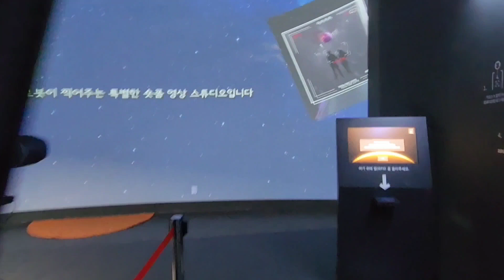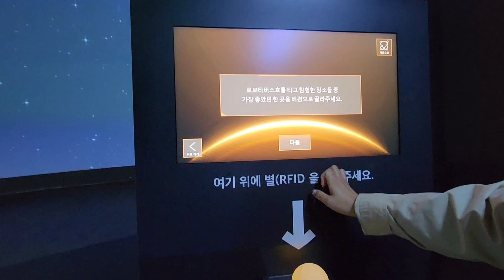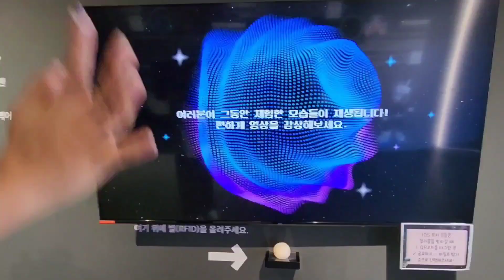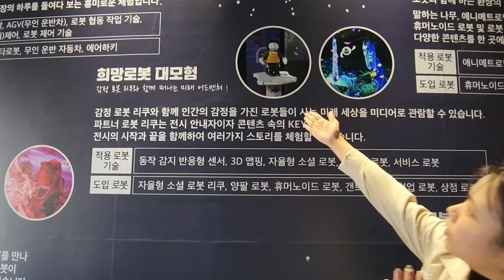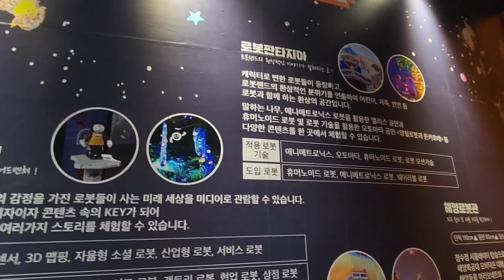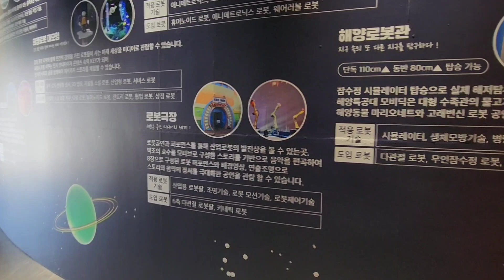창원여행-로봇체험을 할수 있는 마산로봇랜드2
겨울에 아이와 함께 가볼만한 이색적인 곳을
소개합니다. 마산 로봇랜드인데요. 마산로봇랜드는 세계최초로 로봇을 테마로 한
로봇테마파크입니다. 가족이 함께 즐길수 있는 다양한 놀이기구와 로봇체험을 할 수 있는데요.
하루종일 놀거리 볼거리 탈것이 많습니다.